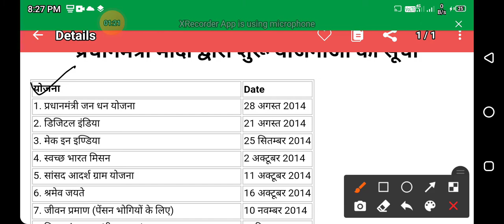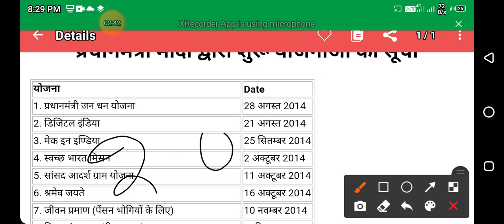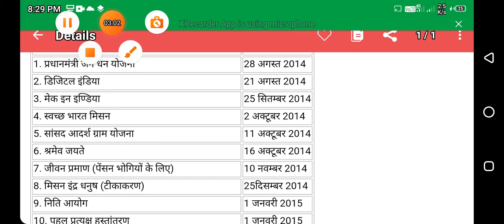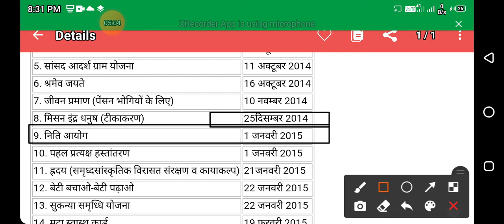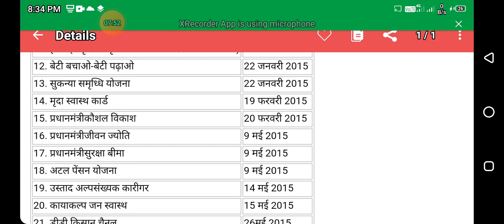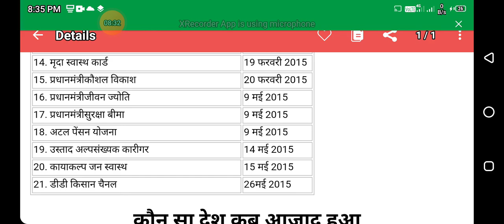प्रधान मंत्री मोदी द्वारा शुरू योजनाओं की सूची in Odia@pradhan mantri yojana date @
@ class eight @ shreni astama@ bigyan @ science class eight @ stars and the solar system@part 1@odia

saptama shrani rajnitibigyan... ସମ୍ବିଧାନ

ପ୍ରଶ୍ନ ଉତ୍ତର... important questions guda alochana koro hoichi...
samvidhan

odiaeducationcenter
Odia medium class
online digital class

Odia school patho
Odia medium textbook class

saptama shrani rajnitibigyan
rajnitibigyan saptama shrani

ଓଡ଼ିଆ ମିଡ଼ିଓମ class କରନ୍ତୁ ଘରେ ବସି ।
   ସରଳ ଉପାୟରେ ଓ ସରଳ ଭାଷାରେ ।

କେମିତି କରିବେ class ଜାଣନ୍ତୁ।

Class 7
Science classes
Microorganisms

odiaeducationcenter
Class 6
Mathematics classes

Class 6
Mathematics classes

Class 8
Science classes

General awareness

Ct 1 st year ! Pc6 (A) ! Unit-4 ! सत्साहस ! Full coverage ! 2020 ! In Odia language.

                       In this video you will get knowledge of सत्साहस । Ahi video re aponku bholo bhabora bujhaiba pai chesta korichhi.Asa koruchhi aponku ahi video bholo lagibo oo apono manku help koribo ct 1 st year exam re.

2- Ct 1 st year ! Pc6 (A) ! Hindi grammar! Sangya (संज्ञा) ! Full coverage ! In Odia language.

3- ct and bed entrance !  2020 ! HCF ! How to calculate HCF in 2 minutes ! In Odia language.